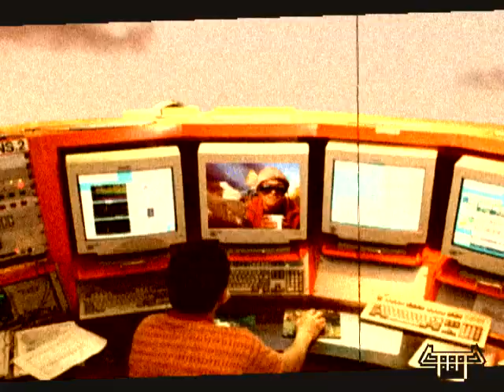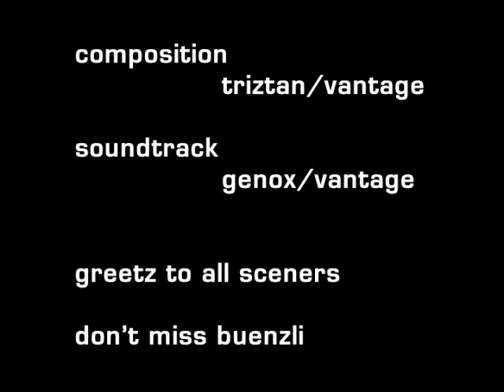Three Cows Ahead by Genox & Triztan of Vantage (2004, Video Invitation for Buenzli 14)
This Wild Demo was released in the TUM (the Ultimate Meeting) 2004 Wild Competition as an invitation to Buenzli 14. for additional information & credits.